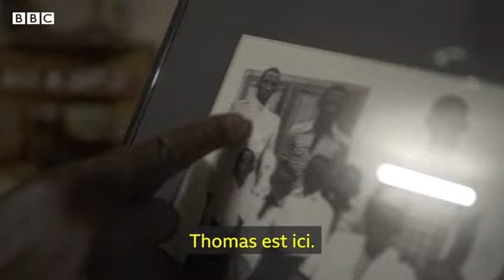Thomas Sankara témoignage rare. Deux petits frères, Valentin et Paul, parlent de lui.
Il s'agit d'une video de BBC qui a été reçu par deux frères de Thomas Sankara pour parler de lui. Sankara était un homme modeste qui avait le sens élévé de sa responsabilité de chef d'Etat. Il n'a accordé aucune faveur à sa famille, Suivez